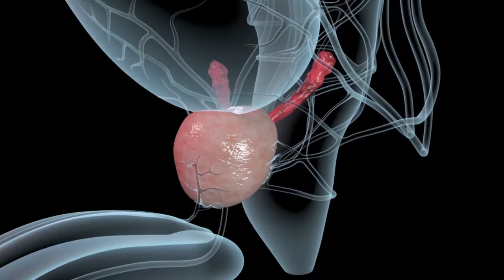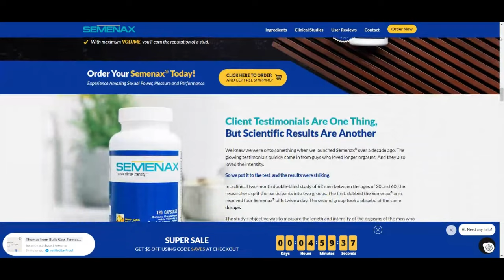SEMENAX REVIEW 2024 ((BIG TRUTH)) SEMENAX REALLY WORKS? - SEMENAX HONEST REVIEW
This video is a review of the Semenax supplement. In this video it is explained how this supplement works and how it should be used for the customer to get the desired results

Semenax really help? Everything you need to know about Semenax.

What is Semenax?

A nutritional supplement known as Semenax is made by a firm known as Leading Edge Health. It is marketed as a substance that promotes “male wellbeing” or, more specifically, as supplements that increase semen volume.

All men produce semen. However, during the course of a man’s lifetime, the production of semen can be negatively impacted by several factors, including age, lifestyle choices, and environmental conditions. Even though the body can still produce the typical range of sperm (3-5 ml), it does not do so very often since there are insufficient resources.

 If the body is provided what it needs to generate more semen, then the amount of semen will very likely rise. This is the case as long as there is no underlying medical condition or prescription medication regimen that is adversely influencing the production of semen.

How Does Semenax?  Semenax works by giving the male reproductive system the necessary nutrients needed to generate more sperm. It also stimulates the generation of sperm by modestly increasing testosterone levels and restoring hormonal equilibrium in males.

Testosterone is a vital hormone, without which it would be impossible to produce sperm.

Is Semenax what you’re looking for?  You will only find the Semenax on the official website. So enjoy this offer today by clicking the link below to guarantee your discount!

SSEMENAX REVIEW 2024 ((BIG TRUTH)) SEMENAX REALLY WORKS? - SEMENAX HONEST REVIEW | SEMENAX